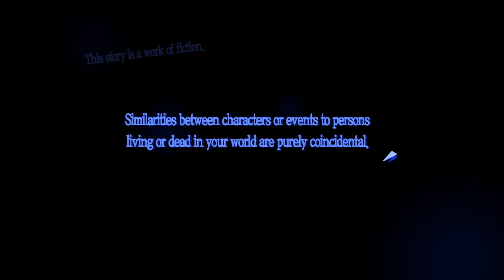Persona 5 Royal (#1) | A Local Texan Anime (10/24/2022)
Local Texan is expelled from Texas and tries to find his footing in a Japanese high school. Oh, and people keep going crazy.